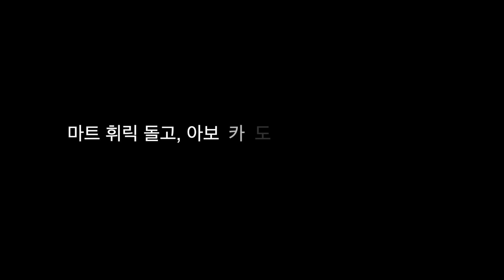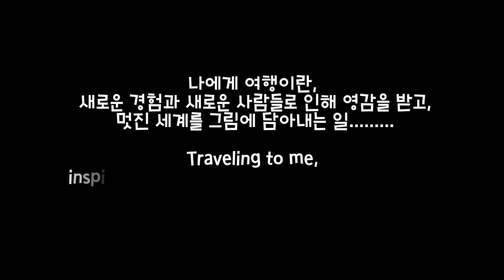아티스트가 여행하는 이유 why a artist travel | 독일 뮌헨, 유럽여행 브이로그 8, 2019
안녕하세요.
로티에요.
뮌헨에 도착해서 생각나는 것들을 주저리 말해보았어요.
아티스트, 로티가 여행하는 이유가 궁금하지 않으세요?
많은 분들이 궁금해하시더라고요.
" 그림은 곧 여행이고 삶이다 "라고 저는 생각해요.
그림은 단순해보이지만 철학을 담는 일이거든요.
하하

Hello.
It's Lottie.
When I arrived in Munich, I say anything that I thought.
don't you want to know why Artist, Lottie is traveling?
A lot of people are curious.
" Paintings are travel and life," I think.
Painting may seem simple, but it's a philosophy.
Ha ha.

친동생 쮸이의 영상 채널!
please, watch the video of my sister, S.JJYUI!